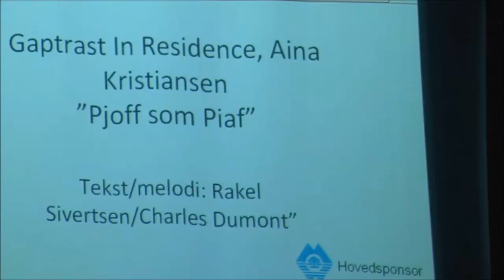" Pjoff som Piaf " Aina Kristiansen på Gapskratten Revyfestival 2014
Tekst og melodi: Rakel Sivertsen/ Charles Dumont.Dette er fra Revyforestillingen Fredag.
Festivalen fortsetter i morgen Lørdag med Barne og Kurs forestilling kl 14. Høneslepp i Tressa kl 16 og Revyforestilling finale kl 19.Lørdag. Gapskratteltet er åpent kl. 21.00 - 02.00
"Aina (f. 1984) er født og oppvokst i Hommelvik, og er en aktiv del av kulturlivet i nærmiljøet. Hun har etterhvert fått bred erfraring som amatørskuespiller i alt fra musikaler til farser, men har de senere årene vært mest aktiv som revyaktør. Blant annet har hun flere NM-titler i revy; som "Beste monolog" og "Beste musikalske nummer". Hun har lang erfaring fra scenen og har bl.a. utdanning fra musikk, dans og drama ved Ringve vgs."  Tekst hentet fra